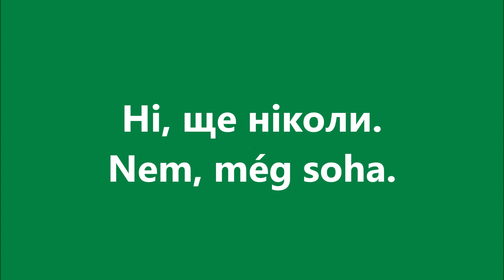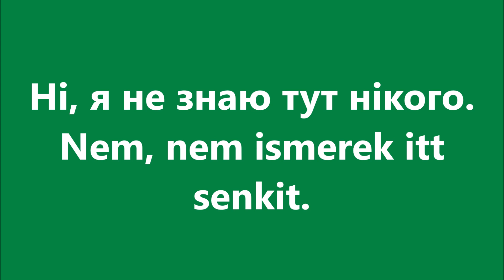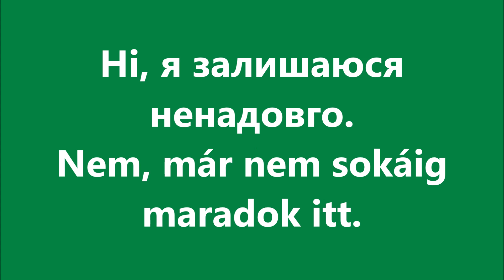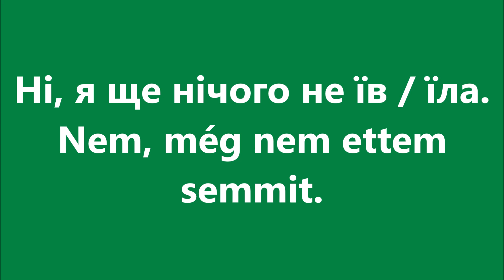Угорська мова: Урок 100 - Прислівники